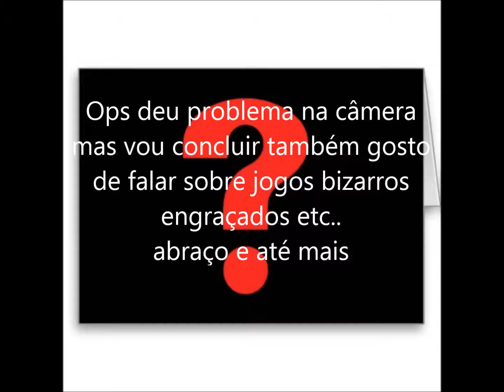Quem sou Eu ?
Uma pequena apresentação sobre o que faço